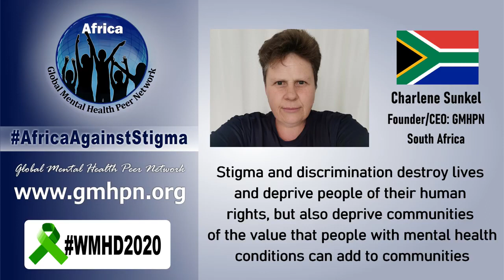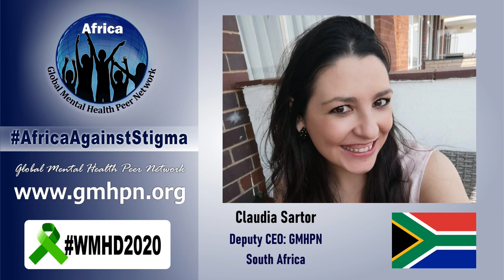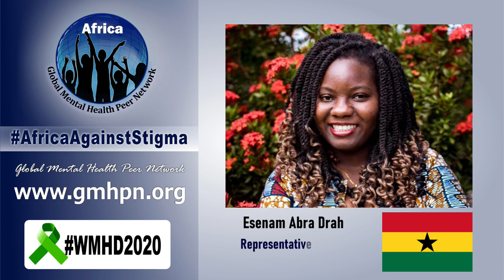AfricaAgainstStigma in Mental Health Campaign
Our founder in her capacity of the Regional Representative Africa of the Global Mental Health Peer Network, on the occasion of the 2020 World Mental Health Day led her fellow peer executives from Africa in this campaign
Are you a victim of stigma? Are you suffering in silence? Help is available;
Do not hesitate to reach out: